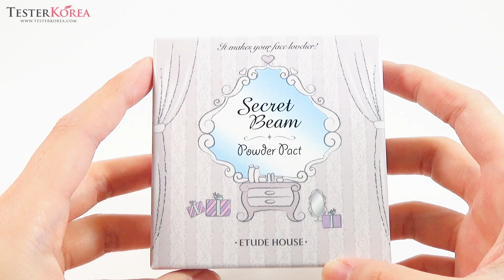[TESTERKOREA] ETUDE HOUSE Secret Beam Powder Pact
ETUDE HOUSE Secret Beam Powder Pact

Follow Us♥ ·Twitter: @testerkorea ·Instagram: @testerkorea_official  ·Facebook: testerkoreacom

"TesterKorea made this video with the purpose of showing cosmetic's external detail for purchaser.Please consider that this video don't include any information of cosmetic effect or review.